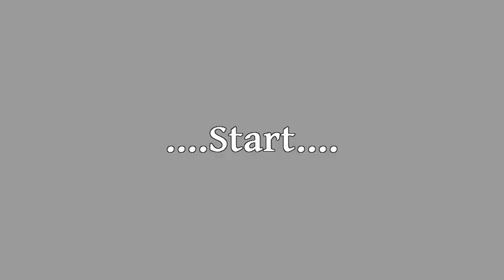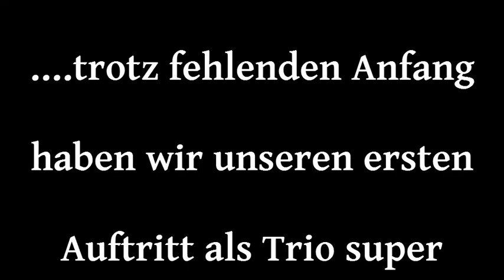DogDance Funklasse Trio 5.11.avi